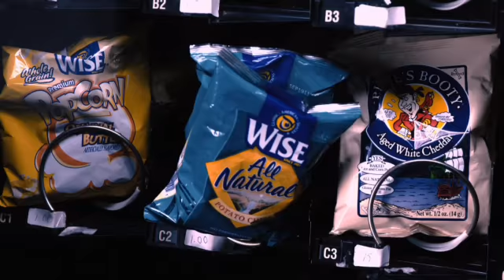Here Comes The Boom: Plugged In Movie Review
Kevin James gets pounded in this MMA-inspired comedy. But underneath all the flying feet and fists we see something else: a really-strong, good heart.